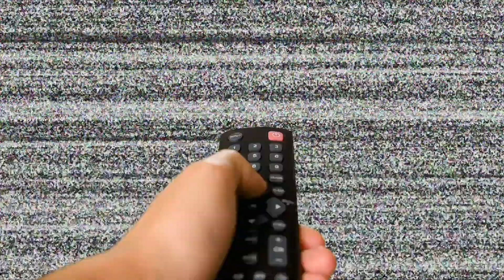HAVAN LIBERTY VS STARS HORIZON - ANCIENT (MAPA 2)(MD3)(PTBR) - CBCS MASTERS 2021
CBCS MASTERS 2021 - PTBR

STARS HORIZON VS HAVAN LIBERTY - MD3

MAPA: ANCIENT

DATA:13/11/2021